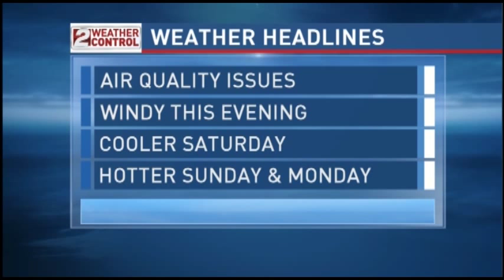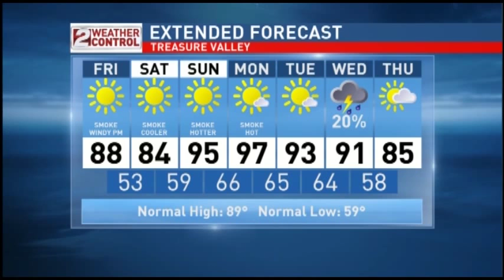Idaho Morning Weather: August 21 - Cool and Smokey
Temperatures will be cooler today through the weekend, though air quality remains poor.